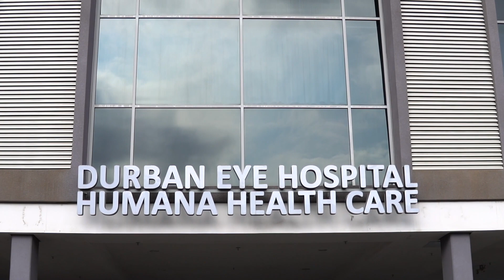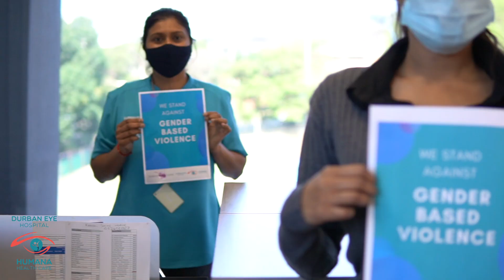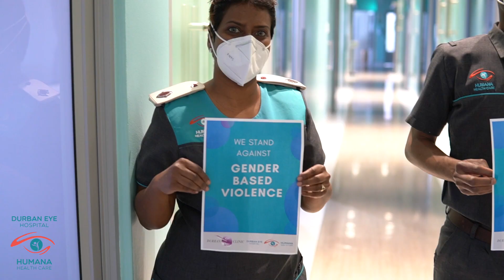JerusalemaChallenge - Durban Eye and Laser Clinic, Durban Eye Hospital and Humana Healthcare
Jerusalema Challenge by Durban Eye and Laser Clinic, Durban Eye Hospital and Humana Healthcare

This video is not for profit purposes

Filmed and edited by Yusuf Docrat